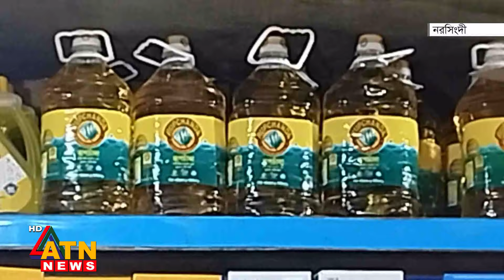সরকারের নির্ধারিত মূল্যের তোয়াক্কা না করে নরসিংদীতে চড়া দামে বিক্রি হচ্ছে সয়াবিন তেল | ATN News